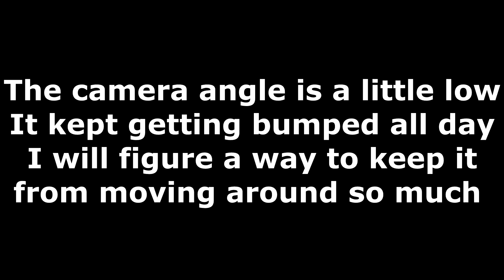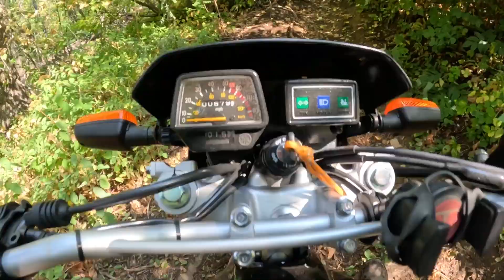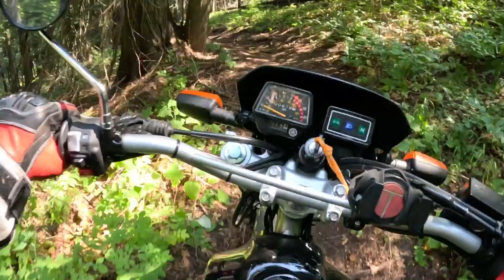Yamaha TW 200 Off Road Single Track in Idaho Mountains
First trip out with my Yamaha TW 200 on some mountain single track. Had a little oopsie and rolled over, but a good trip otherwise.